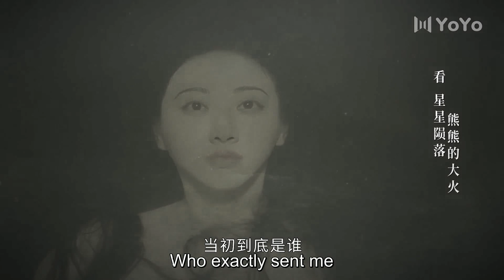Now it's time to make the decision if I'll combine with Bai Ying?! | Rattan